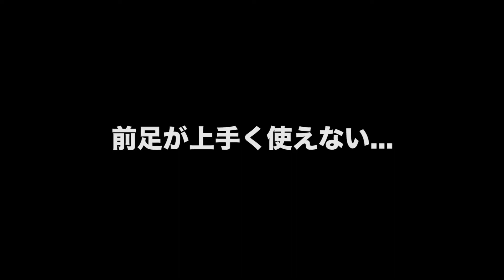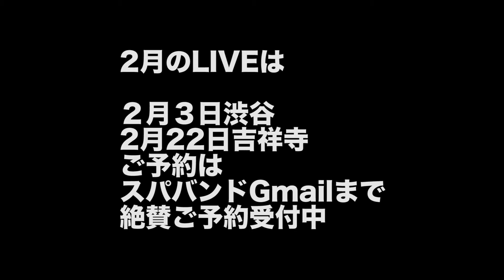【CM】２０１８・２月のLIVEは２本だよ！詳細は説明欄チェケラ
2月のLIVEは2本だて!!

@吉祥寺SILVER ELEPHANT■
「silver elephant×OTONOVA ～予選会～ vol.4」
出演
Suparmarkets / Micha / 木下幸太郎 / スパバンド and more...

OPEN/START 未定
前売り￥1300 当日￥1500
※夜のライブですが出順等確定次第、各sns・HPにて詳細を発表します。

ご予約は直接スパバンドGmailまで↓絶賛予約受付中!!

※大会形式のライブイベントOTONOVAに参加します。審査員&来て下さったお客さんの投票数が多い演者が勝ち抜いて行くシステムなので、皆さんのお力を貸して下さい！
投票方法等は当日ライブハウスにてご説明させて頂きます。

2018.2.3(sat)
SICK BEAT
@渋谷UNDER DEER Lounge
open 18:00
charge door:2,500円+1d
              adv: 2,000円+1d

スパバンドの出番は20:00より後らしいけど
早めに来れたら飲みましょう♪

＠spaband

おしゃおも系soulバンド【スパバンド】
《メンバー》
Key.           佐藤スパゲティ俊介
Vo.            ババチャン
Sax.          福島哲平
Gt.            中丸axnあつお
Ba.Vo        ダディー直樹
Dr.            田村胸騒ぎ賢作

《ゲストメンバー》

【曲名】

Camera.FilmEditor:KotaSasaki
Camera.Rimiko
Directed by Spaband

《What is スパバンド》

リーダーであるキーボディスト=佐藤スパゲティ俊介率いる6人組+@のソウルファンク・バンド
高度な技術に裏打ちされた演奏をバックに、日常生活のミニマルな悲哀をコミカルな歌詞に 乗せソウルフルに歌いあげる。

今後のスパバンドのLive スケジュールはHPでチェケラ！！

Warner Music Japanより
スパバンド1stSingle『割り勘』配信中!!